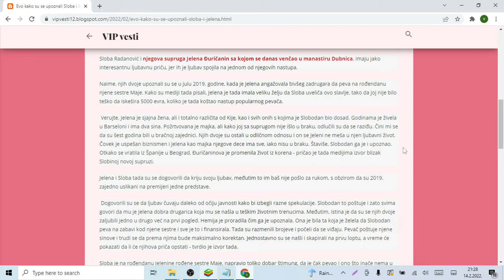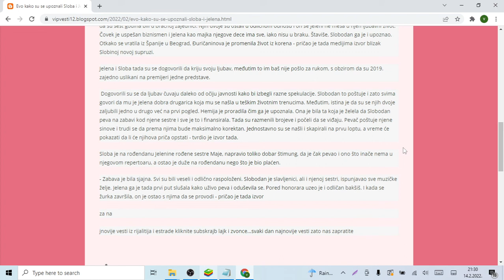Evo kako su se upoznali Sloba i Jelena ljubavna priča kao iz bajke